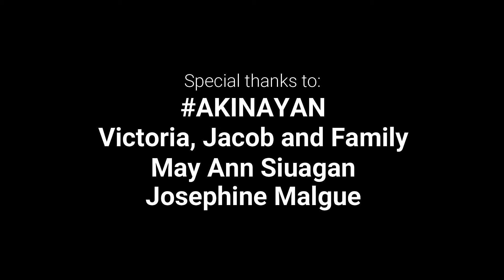Vlog 153 Sitaw at Kalabasa sa Gata ll Simplest Way to Cook ll Try this!